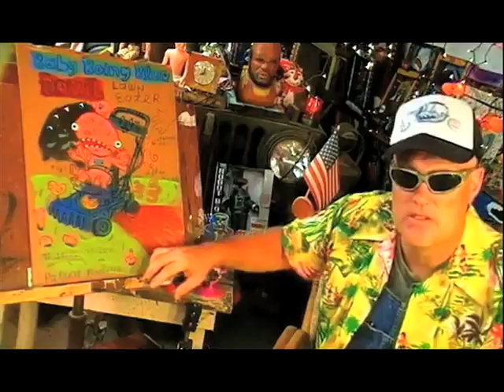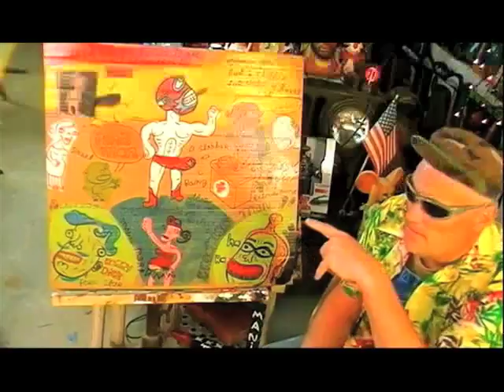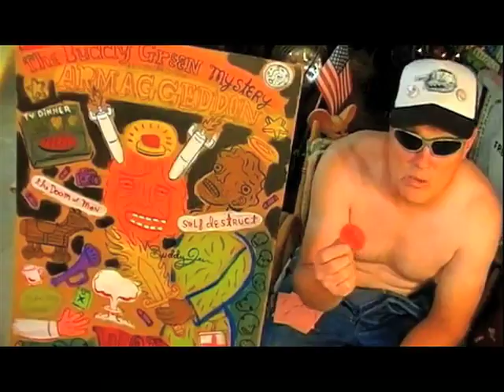Manic Mark's Magical 2009 Year In Review Moments Part 2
I've been on YT for just a little over a year and compulsively made a ton of videos.  I complied some of the highlights from the milestones and present them in 2 parts. The clips are spliced together, for the most part, in chronological order so that you can get a sense of the process of what I don't know. The year has been a difficult growing process, that I know! And I want to thank you all for your support and indulgence as I figure out what the hell I'm doing!